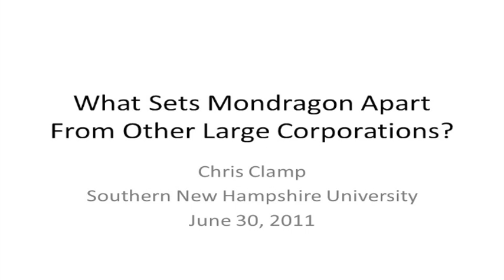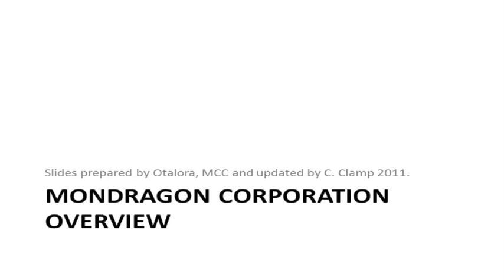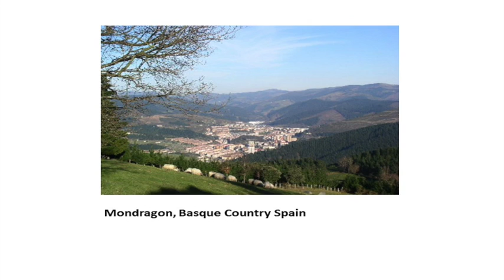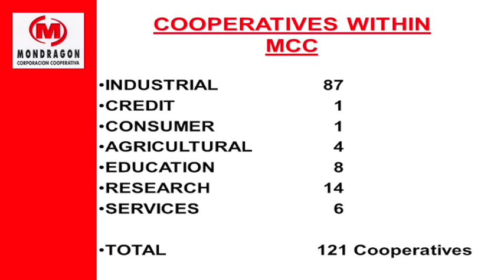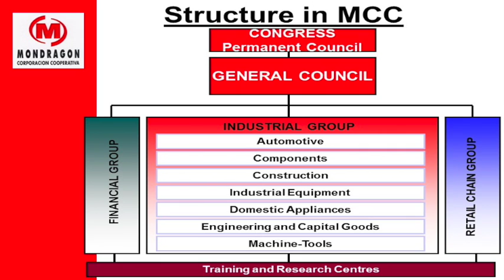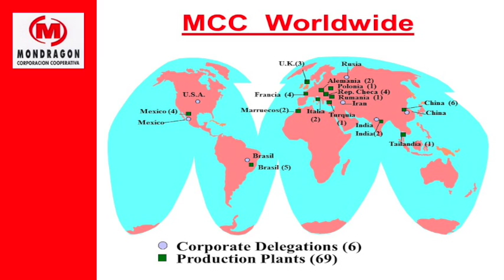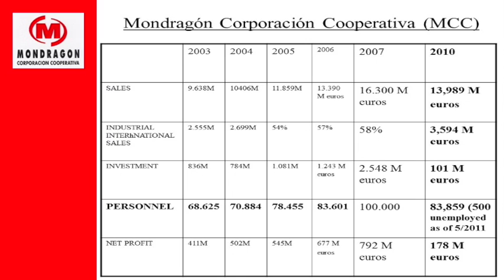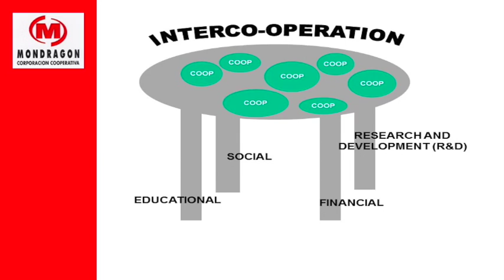Christina Clamp on the Mondragon Cooperative Model (The New Corporation, PT 5)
Building a new economy requires that the corporate sector focusses on well-being of humans and natural systems rather than profit and power. In this video (Pt 5), Christina Clamp (Center for Cooperatives) presents the Mondragon large scale (100,000 employees) integrated cooperative model.